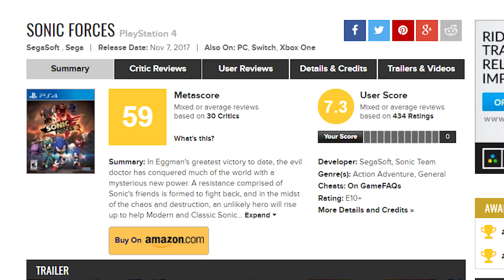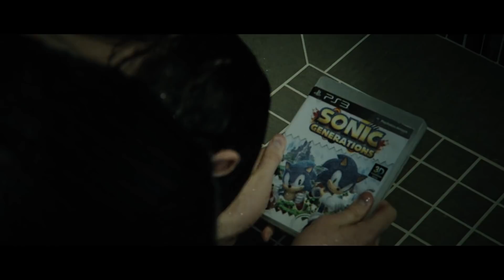WELCOME TO SONIC FORCES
Sonic Forces is just... bad. I mean, was Sonic Mania even real?